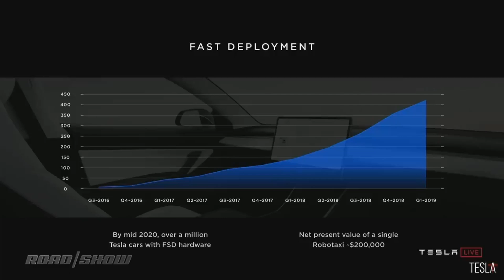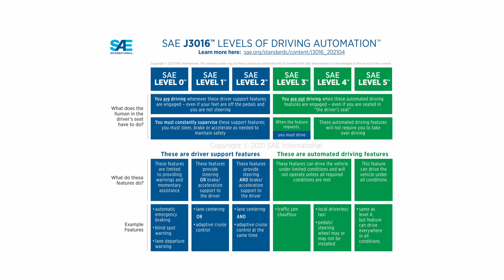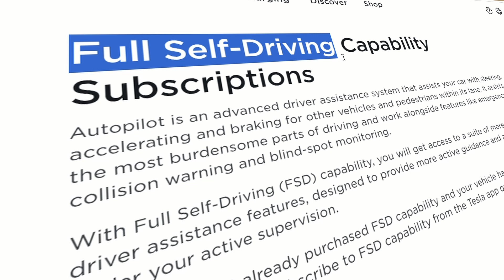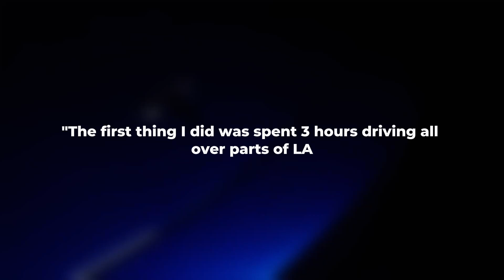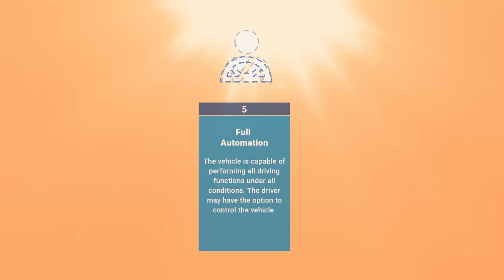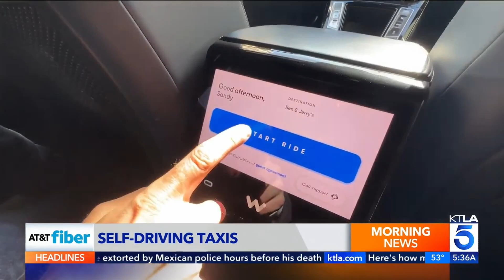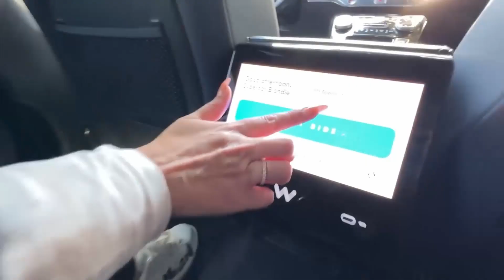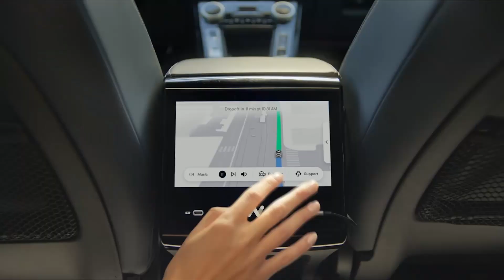Monetize Your Tesla: $30,000 per Year with RoboTaxi Magic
Despite Elon Musk's ambitious predictions falling short over the years, the dream of Tesla's Level 4 or Level 5 fully autonomous self-driving cars may finally be within reach. Tesla's "Full Self-Driving" (FSD) system has implemented a major shift in its software strategy, moving towards mimicking human driving behavior using AI neural networks. This breakthrough has paved the path for Robo-Taxis, automated vehicles that could revolutionize the ride-hailing industry. Robo-Taxis may introduce a new era of personal taxi services, potentially allowing car owners to earn significant revenue. The journey towards achieving these futuristic goals is still mired with regulatory hurdles and unanswered questions about vehicle ownership, but the advent of autonomous vehicles seems closer than ever.

Sources used in this video:

Celebrate With Us: Elon Has Been Promising Self-Driving Cars For Ten Years

Tesla Robotaxi to herald cutting edge manufacturing and AI convergence